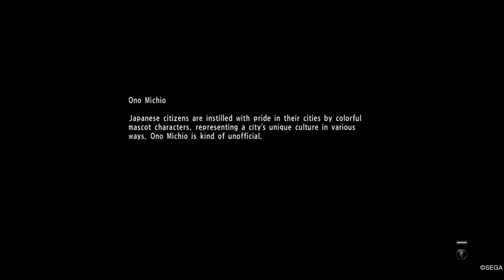YAKUZA 6: The Song of Life Clan Creator Online Battles